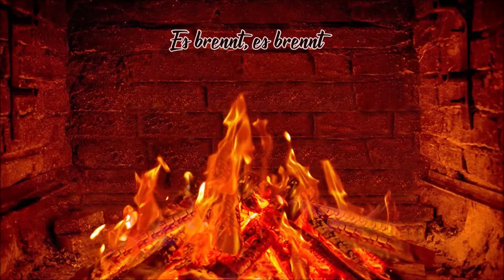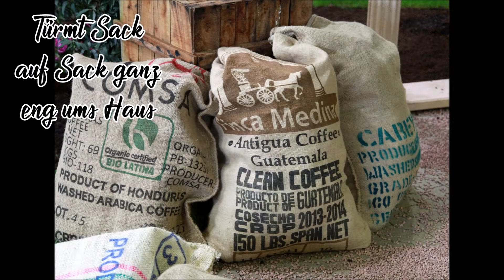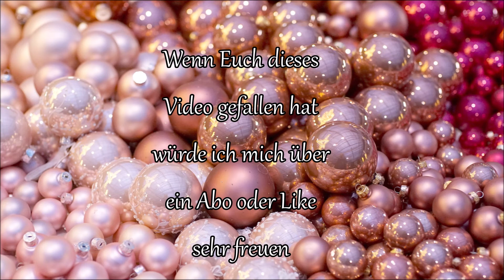Advent, Advent oder Wie der Bratapfel entstand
Wusstest Du wie der Bratapfel entstand? Aber sicher hast Du doch schon einmal "Advent, Advent" gehört ;)
Hier die Geschichte dazu, und wenn Du sie bereits kennst, siehst Du wunderschöne Tierbilder Landschaftsbilder Weihnachtsbilder Kurzvideos dazu.
Viel Freude beim anschauen Bilder / Videos (c) Meine kleine Farm Bilder: Eigene (c) Meine kleine Farm, Pixabay